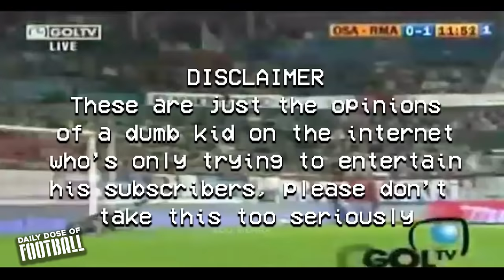How Van Nistelrooy Became The DEADLIEST Striker In The World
How Van Nistelrooy was OVERSHADOWED by Cristiano Ronaldo

How good was Van Nistelrooy actually?
New episode of a documentary series where I plan to present all the greatest players of all time and then give them a score so a ranking of the best players can be created. In this episode we take on Van Nistelrooy who played for Man United and Real Madrid for most of his career, not only one of the greatest strikers of all time but one of the greatest players of all time. See how Van Nistelrooy ranks and just how good was he.